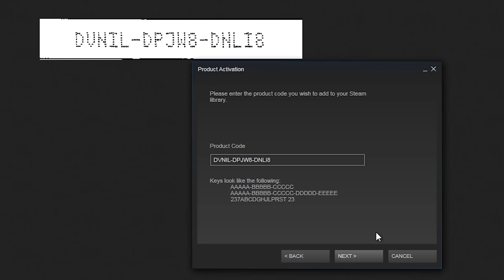Fallout 4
Well, I was going to get this video the day after the Assassin's Creed Syndicate one, but anime doesn't watch itself.

I find myself procrastinating on these videos more and more because I don't really find as much enjoyment out of making them as I use to. Mostly because I feel as if my videos don't really spawn any sort of discussion, and mostly just blind praise. Maybe I'm asking to much of my audience, but I guess I just want to know what everyone else opinion is as well. The way I see it my opinion -even though relatively based on objective points at times- really isn't any more valid then anyone else, just because I took the time to make a video about about it.

So, I took the liberty to just upload the entire Shimoneta OST on my other channel, since I searched YouTube for a whole 5 minutes and couldn't find it uploaded by anyone else. Here's a link to the playlist if you want it;

Track 1 - 0:00 to 0:23

Track 2 - 0:23 to 2:01

Track 3; 2:01 to 2:50

Track 4; 2:50 to 3:28

Track 5; 3:28 to 5:03

Track 3; 5:03 to 6:28

Track 3; 6:28 to 8:01